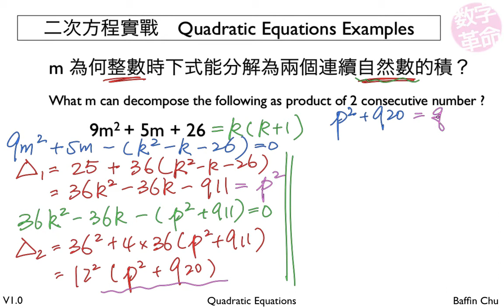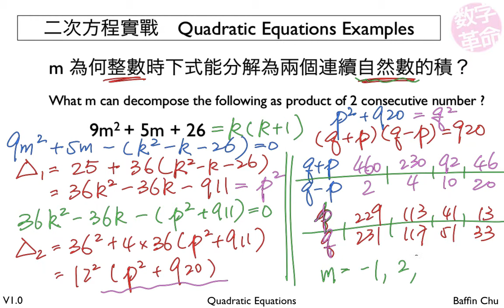2 002 Quadratic Equations 31